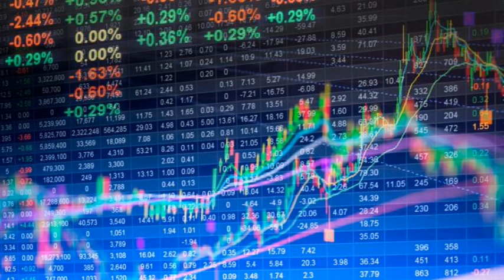沈金：恒指壓力未除，支持位19300點？ 2023 03 29